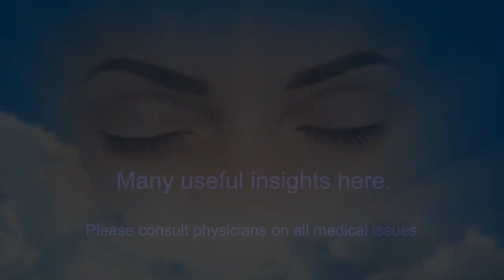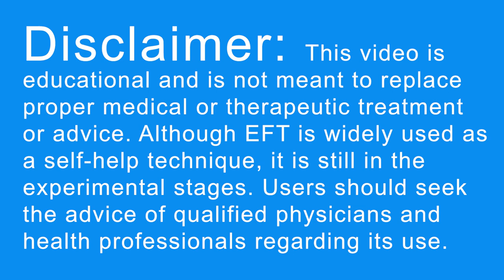A Good Start Session For George On Premature Ejaculation